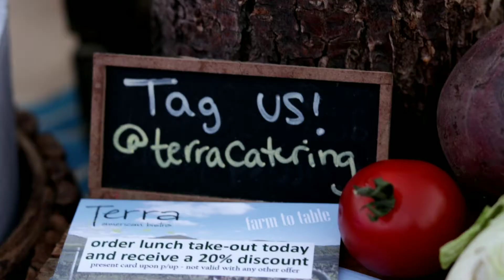Art Alive: Bloom Bash 2018 clip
Everyone wants to see what $250 gets you.  Was it worth it?

If you want to buy a backpack just like mine here's the link! Puku Pal Backpack